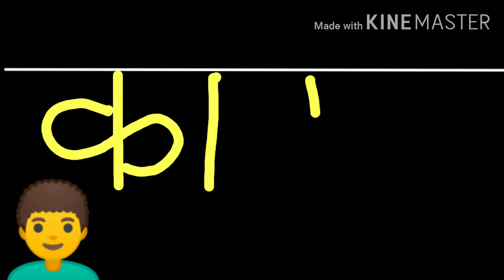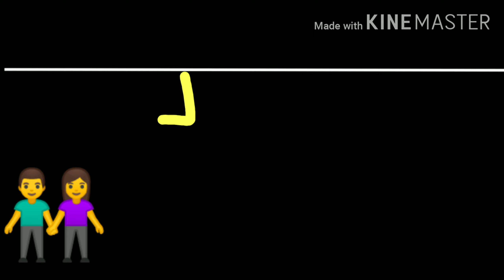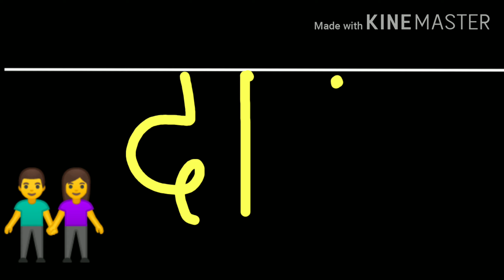काना शब्द वाचन,लिखाण|read & write काना words|मराठी मुळाक्षरे|marathi alphabet|Varnmala|learn marathi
काना|मराठी मुळाक्षरे|marathi alphabets |Varnmala|learn marathi words|मराठी काना शब्द वाचन आणि लिखाण|
Class one| standerd one |grade one| इयत्ता पहिली ते चौथी| LKG and UKG

“Marathi mi”